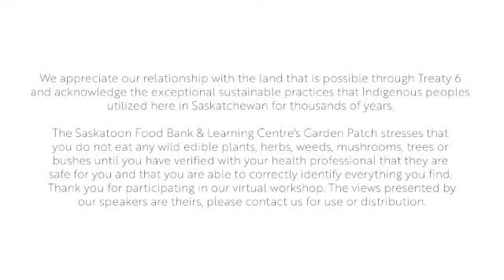Language of plants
Marjorie Beaucage, a distinguished First Nations media artist, joins us at the Saskatoon Food Bank and Learning Centre's Garden Patch to teach us about the language of plants. The Garden Patch is part of a Healthy Yards team that includes the University of Saskatchewan's Gardening at USask, the City of Saskatoon, the Saskatchewan Waste Reduction's Compost Coaches, Little Green Thumbs Canada, CHEP, and the Saskatoon Food Council.

Want reliable advice about what's happening in your garden, as it happens? Find us at: